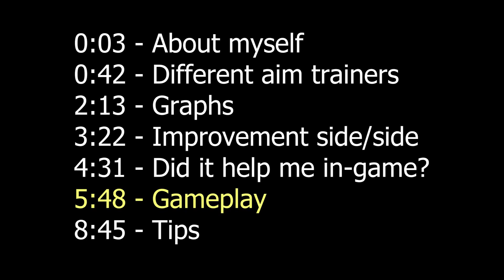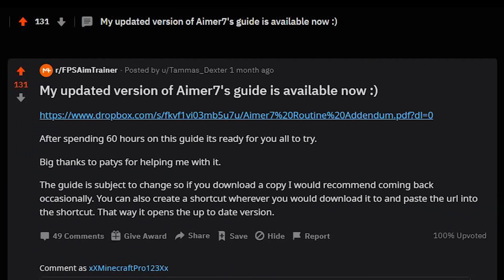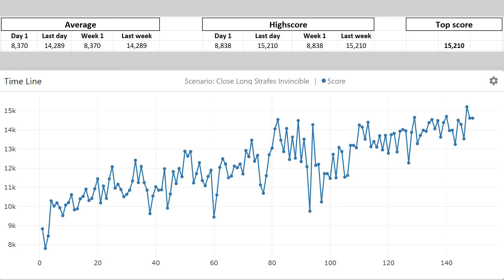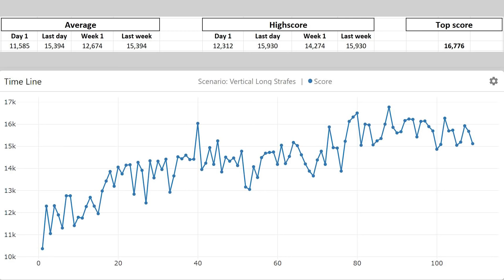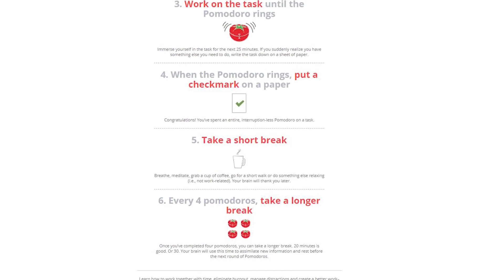How Much I Improved After 100h of AIM TRAINING | Kovaak's FPS Aim Trainer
I used Kovaak's FPS Aim Trainer to get my aim to the next level. I trained for 2-3 months, using mostly AIMER7's routines. Currently, I have over 100h in aim trainers, like Kovaak's, Aimtastic, Aimbeast, and Aim Lab. Starting as an advanced beginner, on my way to being a human aimbot!

00:00 About myself
00:42 Different aim trainers
02:13 Graphs
03:22 Improvement side/side
04:31 Did it help me in-game?
05:48 Gameplay
08:45 Tips

My gear:
Mouse Claw: Razer Viper Ultimate
Mouse Fingertip: Glorious Model O
Mousepad: Artisan Hien
Monitor: Samsung 24" 1080p 144hz
Keyboard: Dierya DK61 Gateron Red (US equivalent)
Headphones Open: Sennheiser HD 598SE (updated version)
Headphones Closed: Beyerdynamic DT770 80 Ohm
Bungee: Zowie Camade II